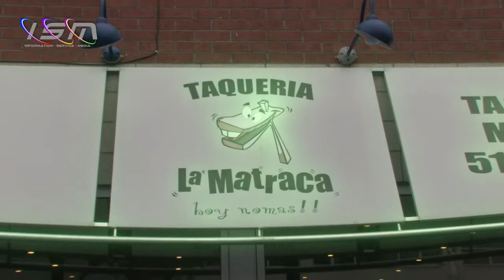La Matraca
La Matraca - Restaurant -- 4607, rue Saint-Denis -- h2j 2l4 -- Montréal -- 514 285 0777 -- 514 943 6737